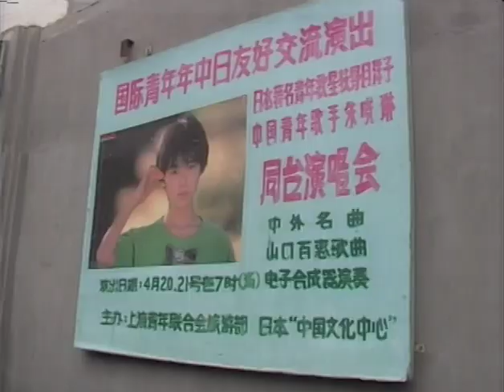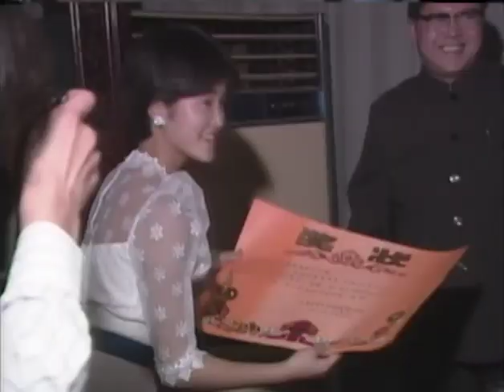７ 恋してカリビアン